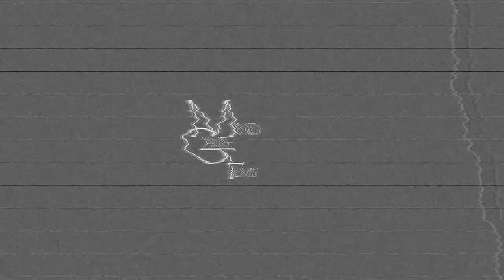Mosfonic - 02. Mocalope (The grinder tape) - 2016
Mocalope is part of the beattape "The grinder tape"
“The grinder tape” is part of the 6 beattapes collection called “The 36”

Credits:
Design - UTO
Visual - MINDGAME FILMS
Instrumental - MOSFONIC
2016

Mixcloud